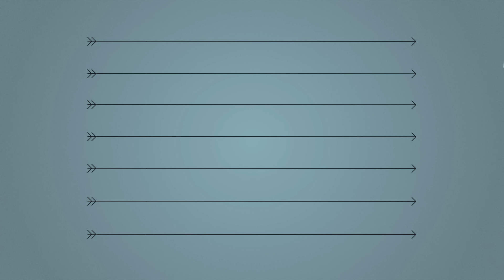Happysad - Lista Życzeń (audio)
Utwór z płyty: Jakby nie było jutra (Mystic, 2014)

Słowa: Jakub Kawalec
Muzyka: Happysad

⬇️ TEKST ⬇️

lista życzeń

co tam chowasz moja pani
coś przede mną znów ukrywasz
pokaż mi to pokaż proszę
pokaż dłużej nie wytrzymam

cały pocę się i chodzę
płonę gorączka wściekła
pokaż mi to pokaż teraz
przez panią pójdę do piekła

niewiele mieć
ale wiele dawać
i owoce pani obfitości nosić w dłoniach
i leciutkim piórkiem świat zbawiać

i każdą drobną rzecz za dobrą monetę brać
i za każdym razem na dobrą kartę stawiać